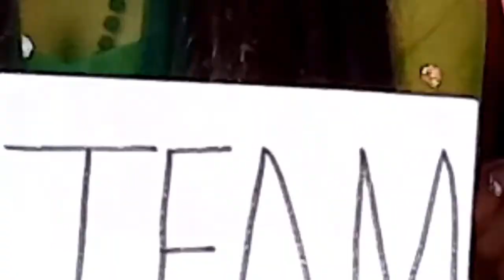Integrated Curriculum - 5 || एकीकृत पाठ्यक्रम - ५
How to design a STEAM Project in School?
This video describes a detailed step-by-step process in designing hydroponics in school as project-based learning (PBL)